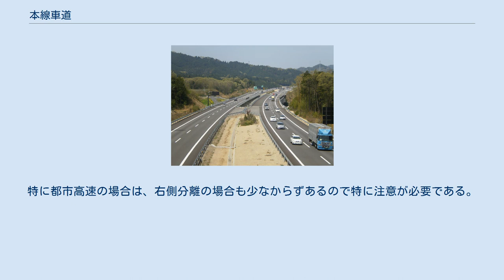本線車道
本線車道（ほんせんしゃどう、英: Thru Traffic）とは、日本の交通法規における用語。
高速道路（高速自動車国道及び自動車専用道路）で通常走行する車線（本線車線）により構成する車道部分のこと。
片側2車線以上ある場合は、走行方向に対して一番右側は追越車線、それ以外の車線は走行車線と呼ばれている。
 新名神高速道路の本線車道 （外側2車線が走行車線、内側2車線が追越車線） 高速道路上は、本線車道だけでなく全域で駐停車禁止である。
本線車道・加速車線・減速車線・登坂車線やその路側帯・路肩等で故障等によりやむを得ず駐停車する場合には、法令に基づき停止表示器材等を設置するとともに、可及的速やかに、本線車道等及びその近傍から故障車両等を移動させなければならない。
また、非常点滅灯および発炎筒を直ちに作動させるとともに、速やかに車外に出て安全な場所に避難するべきである（例外含め詳細は高速道路等における駐停車を参照）。
 高速道路は通常、道路の構造上往復の方向別に分離されており一方通行であるため逆走は禁止である。
また、道路の構造上は往復の方向別に分離されていない暫定2車線など対面通行の車道も本線車道に当たる。
本線車道での横断、転回または後退は禁止である。
 また、高速自動車国道の本線車道においては政令に定める最高速度として100km/hが、最低速度として50km/hが定められている。
この規制は本線車道のみに適用され、それ以外の登坂車線・加速車線・減速車線には適用されない。
ランプ部の道路は通常の本線車道と異なり、より低い最高速度の制限となっており、本線車道ではない。
また、路側帯・路肩等は車道ではなく本線車道でもない。
 また、高速自動車国道の本線車道における最高速度・最低速度の規制は、暫定2車線などの対面通行の本線車道においては通常と異なる。
 緊急自動車を除く自動車が、他の道路から本線車道に入ろうとする場合には、優先本線車道を通行する自動車の進行妨害をしてはならない（優先本線車道（109の2）の道路標示）。
 加速車線がある場合にはそこで十分に加速してから本線車道に入る。
また、減速車線がある場合には、そこに入って十分に減速しなければならない。
これらの加速・減速車線の政令で定める最高速度は本線車道と同じである。
 本線車道から出る場合には、あらかじめその前から出口に接続する車両通行帯を通行しなければならない。
特に都市高速の場合は、右側分離の場合も少なからずあるので特に注意が必要である。
急な車線変更は重大な結果を招きかねない。